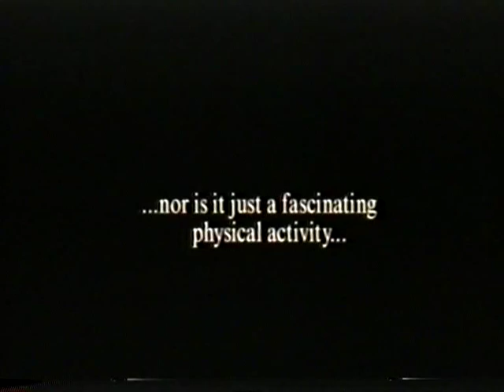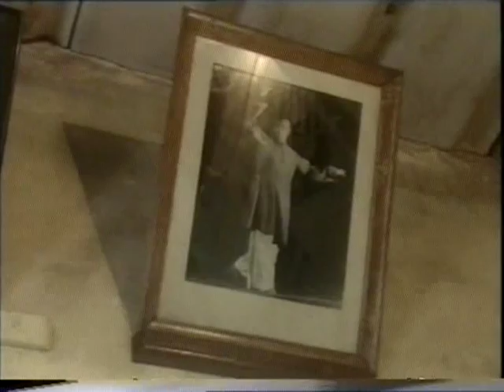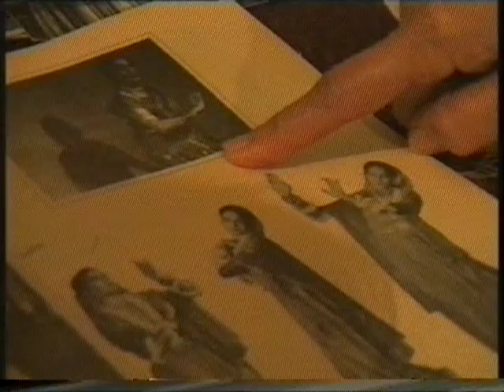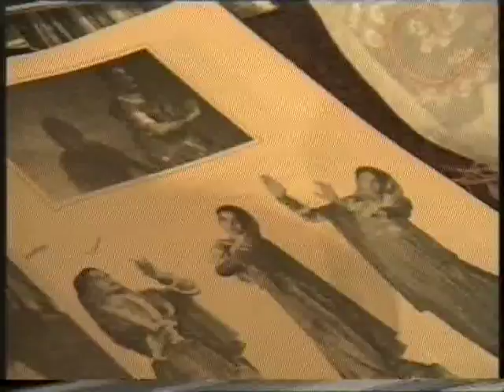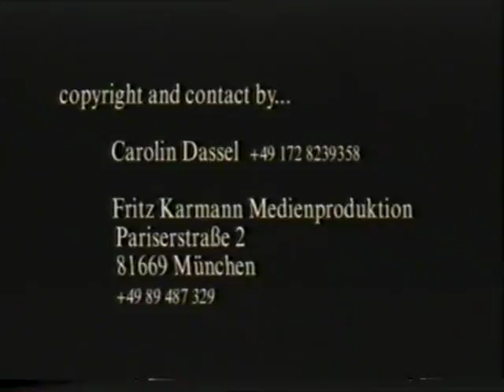Kathak Dance Trailer.mpg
Trailer of German TV program on life of famous Kathak dance guru Rohini Bhate who passed away this year (2008).